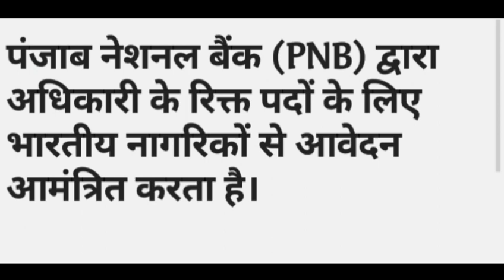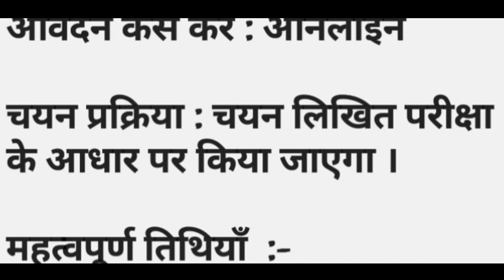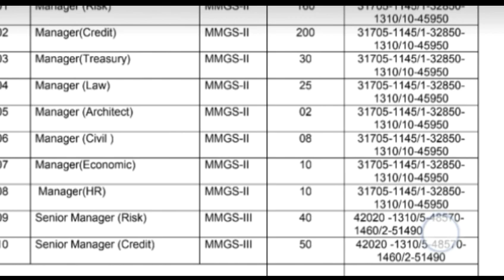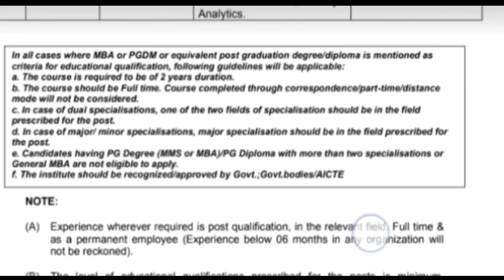PNB RECRUITMENT / पंजाब नैशनल बैंक भर्ती / PNB VACANCY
Punjab National Bank में सीधी भर्ती,फॉर्म फीस: फ़्री,
PNB रिक्ति कैसे आवेदन करें: इच्छुक उम्मीदवार PNB वेबसाइट https:// से तक ऑनलाइन आवेदन कर सकते हैं।

Experience#PunjabNationalBank Recruitment, Punjab National Bank bharti
2020,Govtjob,Bank Vacancy 2020,Bank of India Recruitment 5th,8th,10th pass apply,SBI Recruitment 2020,GovtJob,